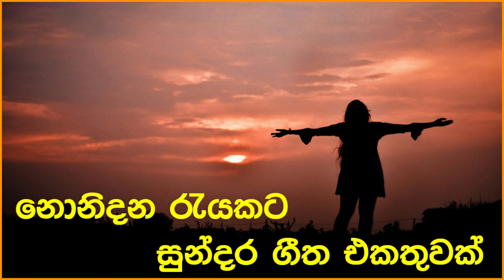Sinhala cover Collection | Lassana Sinhala Sindu | Best old Sinhala Songs VOL 06 | SL Best Covers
Aluth sindu
Sinhala song
Sinhala cover Collection
Sinhala covers
Parani geetha
Parani sindu
Manopara
Sl evoke
Sl evoke music
Best sinhala old song
Best sinhala cover Collection
Best sinhala songs
Cover song sinhala 2022
Hit ma sindu
Hodama sindu
sinhala cover collecton
sinhala cover songs collection 2022
sinhala cover songs collection 2020
sinhala cover songs collection new
sinhala cover songs collection download
sinhala cover songs collection mp3 download
sinhala cover songs collection 2021 mp3 download
sinhala cover songs collection 2022 mp3 download
sinhala cover songs collection 2021
best sinhala cover songs collection
best sinhala cover songs collection denuwan
best sinhala cover songs collection top 11
sinhala old songs cover collection
sinhala slow cover songs collection
best cover sinhala